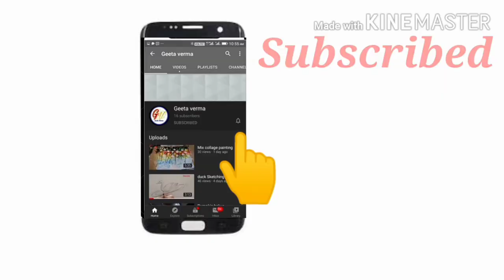Free hand painting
Freehand drawing is a form, which is done only by means of hand and eye coordination. In simple terms, this type of drawing is done by a person without use of any tools like rulers, protractor, etc., or by using tracing or any other such techniques.